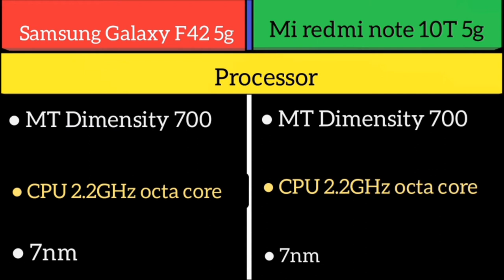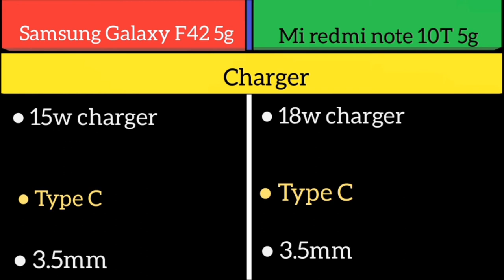Samsung Galaxy F42 5g Vs Mi redmi note 10T 5g